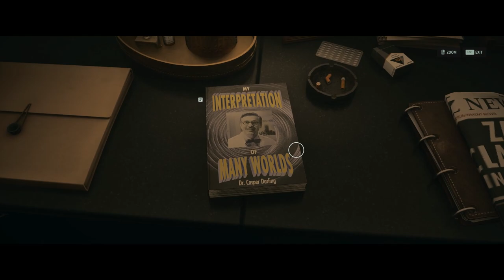Some Say It Loops Forever, This Road | Alan Wake 2 (Part 5)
Finally get to see what Alan was up to before he wrote himself out of the dark place.